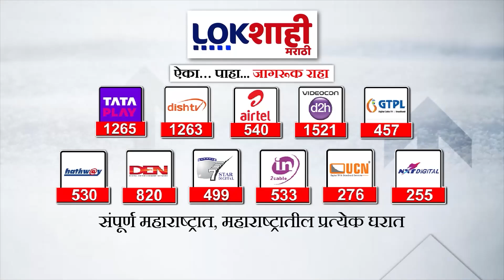Special Report : राज ठाकरेंकडून विधानसभेसाठी उमेदवार जाहीर; राज ठाकरेंचा स्वबळाचा नारा